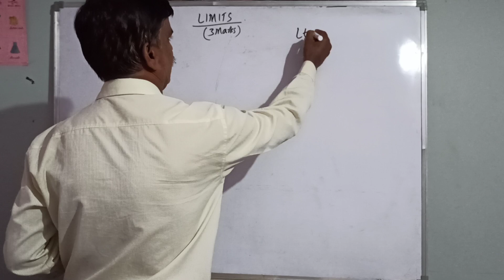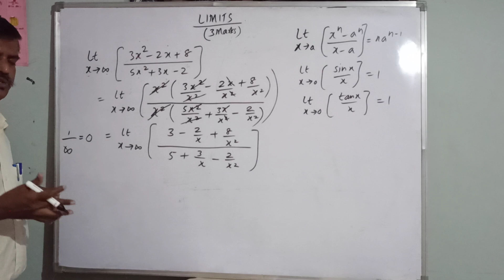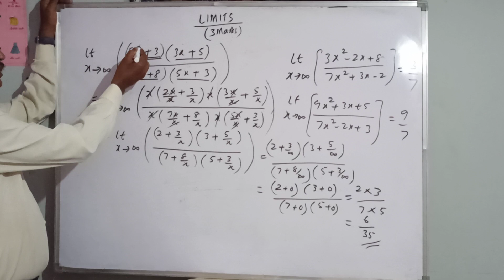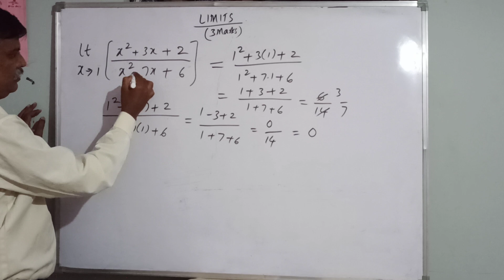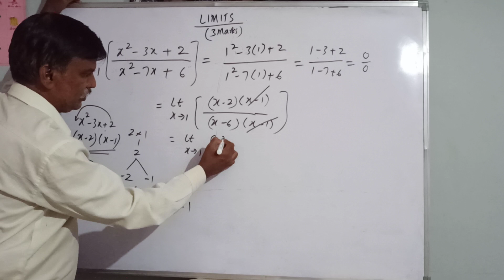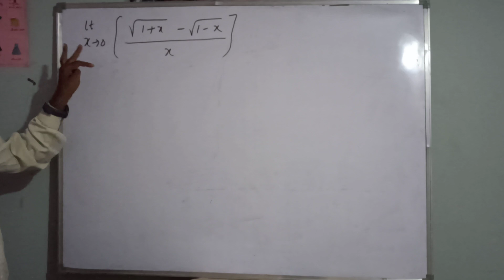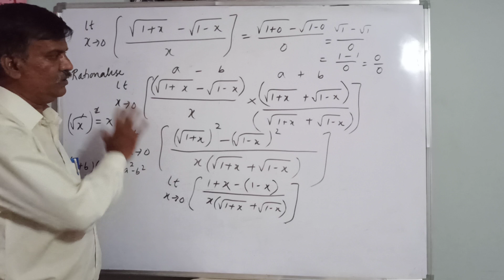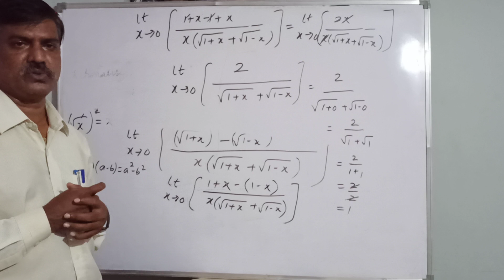DIPLOMA CET - Engg. Maths LIMITS (part 2)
Sathisha M N